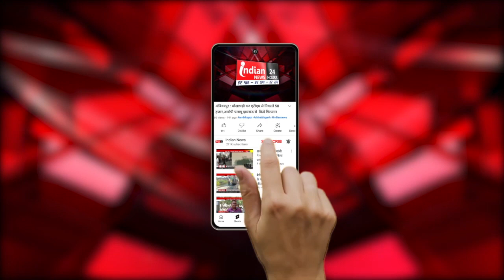Bhopal : Ujjain में फिर मिली कोरोना मरीज, स्वास्थ्य विभाग ने जारी किया गाइडलाइन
Our Links